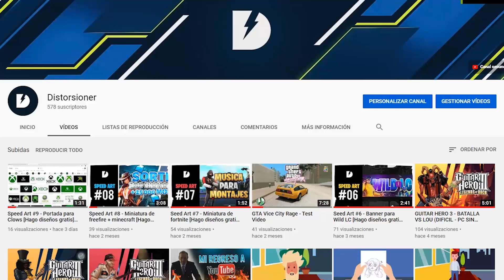FELIZ AÑO NUEVO HOMMIES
este video no tiene descripción.